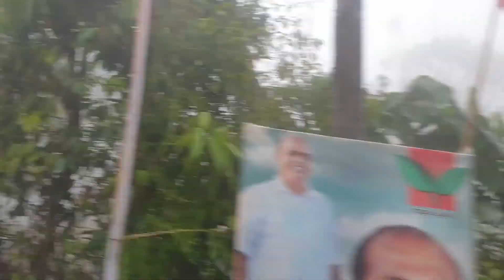ഒരു ആതിരപ്പളളി vlog#Trip to Athirappally#Malakkappara trip#ഒരു കുട്ടി vlog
Hello friends..How are you?Today  I am ready with a new video. 🌹🌹.

How to.make a paper gun using paper Paper gun that works with bullet

vlog#athirappally#malakkappara#munakkalbeach